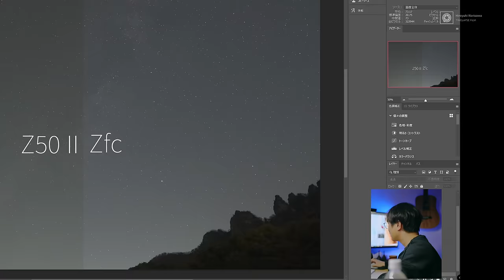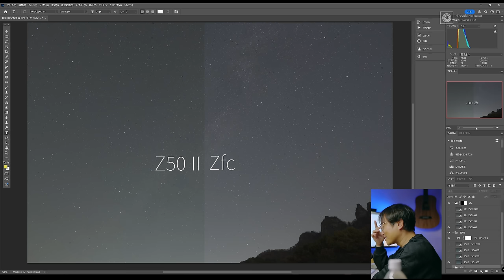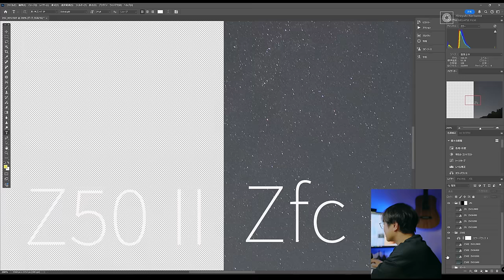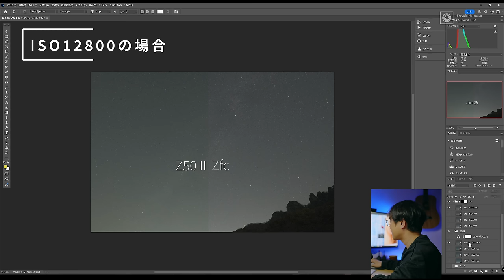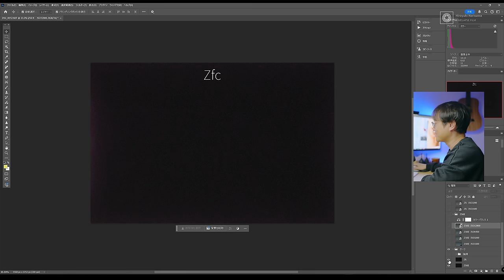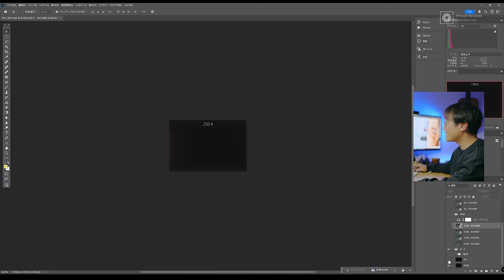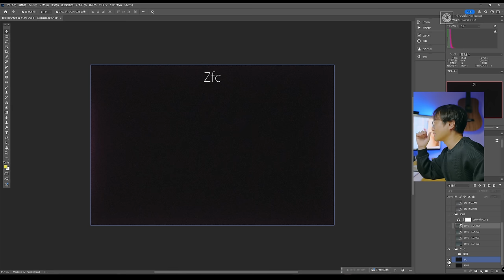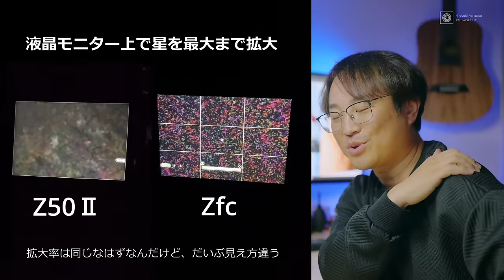【Z50Ⅱの星空適性】Nikon Z50ⅡとZfcの高感度ノイズを徹底比較！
■Nikon Z50Ⅱ

〇参考動画
①NIKON Zfcにも備わってるガチなタイムラプス機能！ホーリーグレイル(夕焼け〜星空〜朝焼けタイムラプス）の設定チュートリアル

②【ピント合わせのお悩み解決】星空写真家が実践する"ガチピン"をGetする方法

Main Camera:Scene1
Panasonic LUMIX DC-S5M2X（
SIGMA 28-45mm F1.8 DG DN | Art

Sub Camera:
Nikon Zf c　16-50 VR レンズキット

Mic:
□TM-200SG

動画編集ソフト:
Davinci Resolve